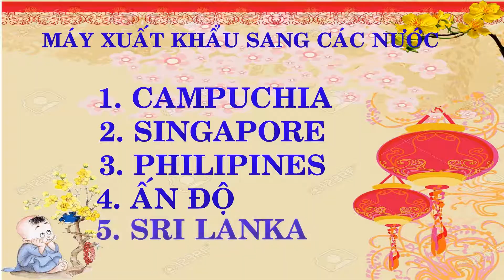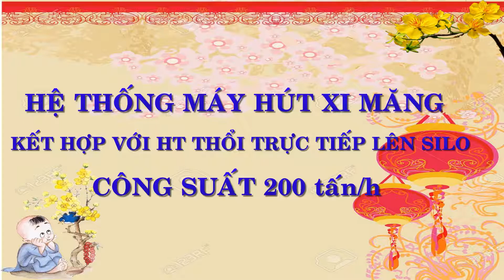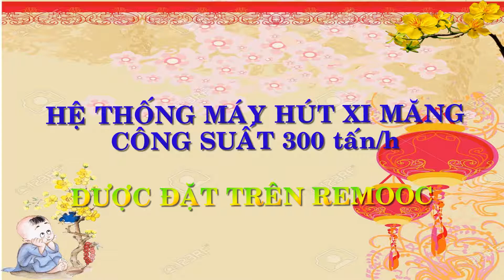CTY TNHH MTV SX MÁY CƠ KHÍ NÔNG NGHIỆP TÂY ĐÔ - ĐỒNG THÁP